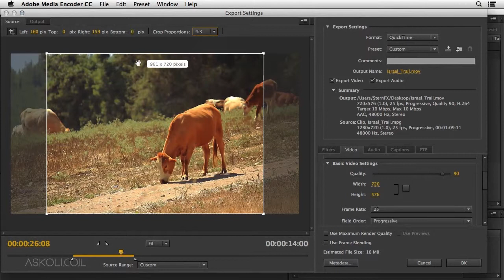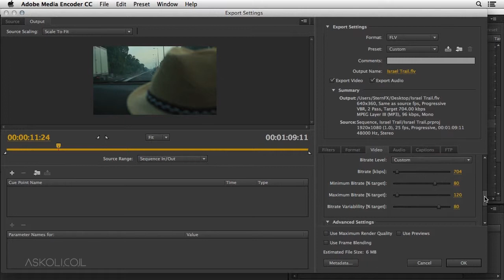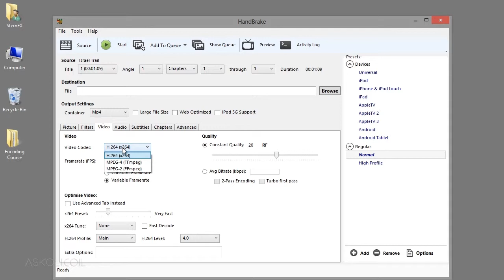קורס קידוד והמרת וידאו - בואו ללמוד מערן שטרן (Sternfx) כיצד לקודד ולהמיר וידאו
ברוכים הבאים לקורס קידוד והמרת וידאו,

בקורס זה ינחה אותנו ערן שטרן FX באופן מקיף ומפורט כיצד להתמודד עם האתגר
שביצירת קבצי וידאו איכותיים בנפח נמוך באמצעות כלים מודרניים וטכניקות פרטניות.

על מנת להשיג יעד זה יסקור ערן את עולם המושגים והתאוריה בתחום ויכלול מבוא
לאמנות קידוד והמרת הווידאו, נבאר מושגים כגון רזולוציה, רוחב פס, משתני קידוד והזרמה.

לאחר שנלמד את הבסיס נוכל להתקדם לטכניקות המעשיות באחת התוכנות המתקדמות היום
בתחום, הלא היא ה Media Encoder של אדובי, בין היתר נבחן את השיקולים בקבלת ההחלטה החשובה-
מהו הפורמט המתאים לקידוד בכל סיטואציה ומצב משתנים?

בחלק הפרקטי הקורס יחשוף בפנינו ערן שיטותל והמלצות בעבור קידוד למקורות שונים,
כגון אינטרנט Blu-Ray , תקליטורי DVD ועוד..

אף על פי שהקורס ברובו יועבר באמצעות תוכנת ה Media Encoder של אדובי, הוא רלוונטי לכל העוסקים
או המעוניינים לעסוק בתחום קידוד והמרת הווידאו מהסיבה הפשוטה שהעקרונות העיקריים
הינם זהים בכל התוכנות הקיימות כיום בשוק.

בעבור קורס זה הופקו קבצי תרגול ייחודיים ומקוריים במיוחד בעבורכם!

אז קדימה, בואו נצא לדרך עם קורס קידוד והמרת וידאו!

בקורס זה נלמד בין היתר:

• סקירת תוכנת Adobe Media Encoder
• סוגי הפורמטים הנפוצים
• סוגי המקודיים
• גודל הפריים
• איכות הסאונד
• כיצד לייצר קבצים איכותיים בנפח נמוך?
• סקירת משתני קידוד נפוצים
• סקירת מושגי יסוד בתחום
• המלצות פרקטיות לקידוד ממקורות שונים
• המרה ממקורות חיצוניים כגון מצלמות וידאו ואינטרנט ואפילו פאוארפוינט
• המלצות על תוכנות חינמיות נוספות בתחום

ועוד..

קורס זה מלווה על-ידי קבצי תרגול ייחודיים !